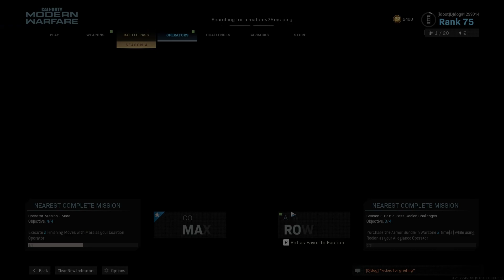Modern Callouts in Modern Warfare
Had this hilarious match on MW2019 last month and figured I'd share it. The 'left' bit began earlier in the match but I only started recording halfway through unfortunately. Thought it would record my voice too, but... nup :(